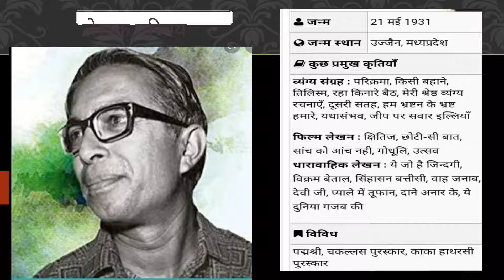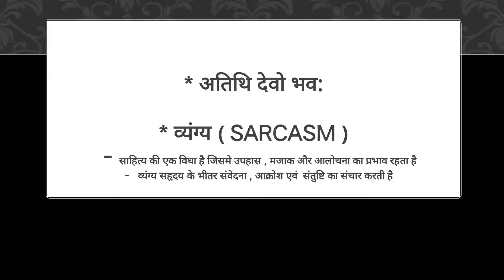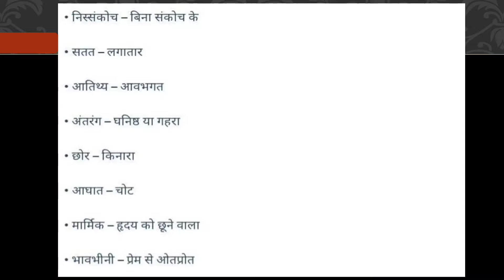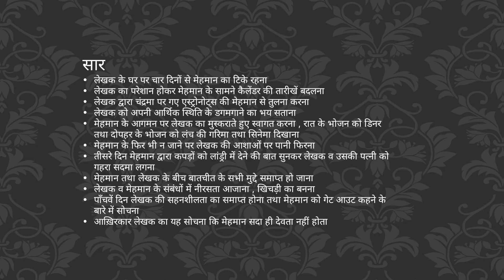कक्षा 9 तुम कब जाओगे अतिथि BY अंजुलता सारस्वत